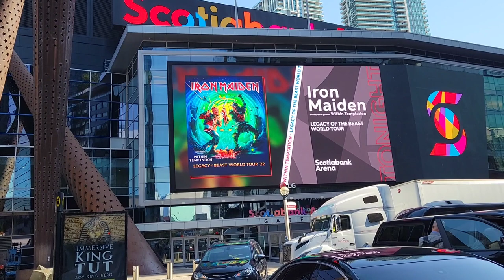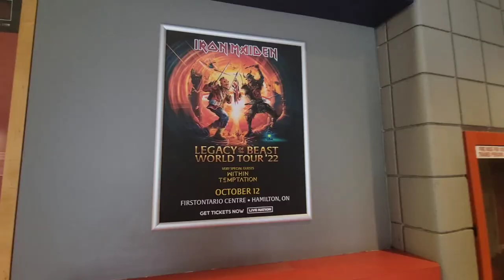Iron Maiden Tour Vlog Double-Feature: Toronto + Hamilton - October 11th/12th 2022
Canada was great to us!! We had a great time in both cities and the shows proved to be incredible as well.

Let us know if you were here and how you liked it!